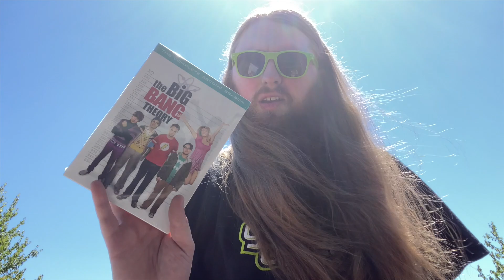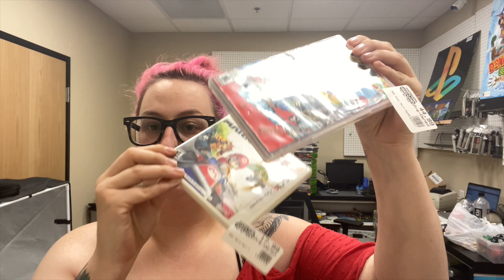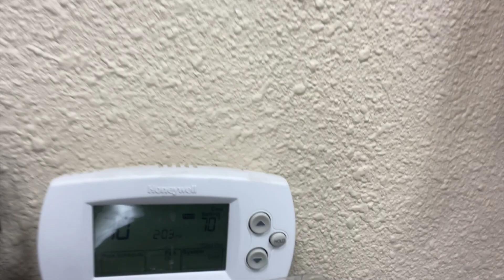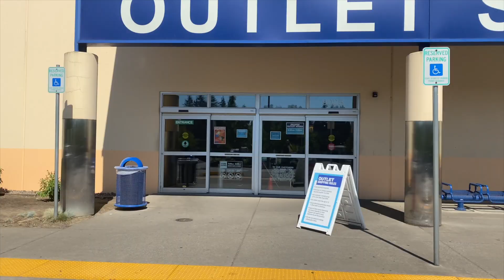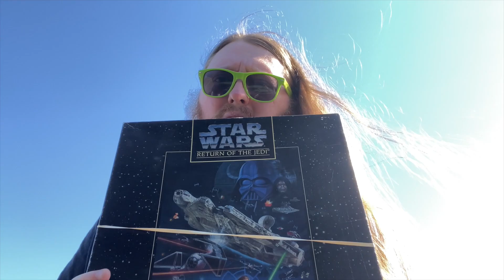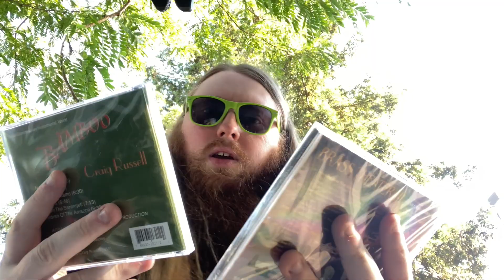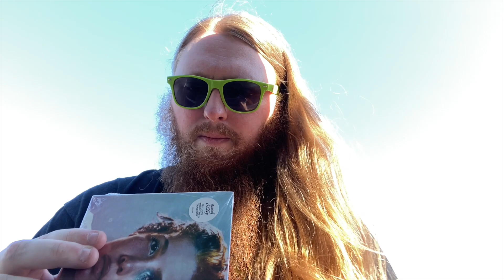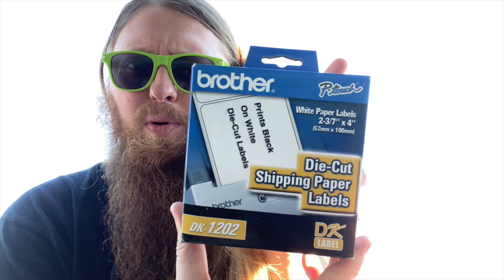Closed Early Today but Still Had a CRAZY Trade In! | SicCooper